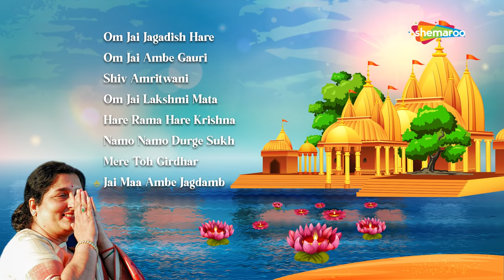Top 8 Anuradha Paudwal Bhakti Songs | अनुराधा पौडवाल लोकप्रिय भक्ति गीत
Anuradha Paudwal Bhakti Songs | अनुराधा पौडवाल लोकप्रिय भक्ति गीत
1) Om Jai Jagadish Hare 00:01
2) Om Jai Ambe Gauri 05:42:11
3) Shiv Amritwani 13:24:21
4) Om Jai Lakshmi Mata 18:32:09
5)Hare Rama Hare Krishna 23:41:12
6) Namo Namo Durge Sukh 25:42:07
7) Mere Toh Girdhar 32:18:15
8) Jai Maa Ambe Jagdamb 38:12:24